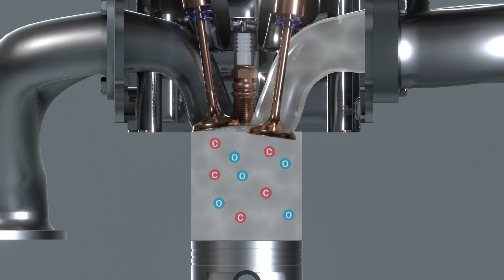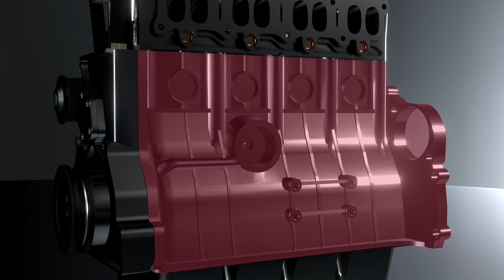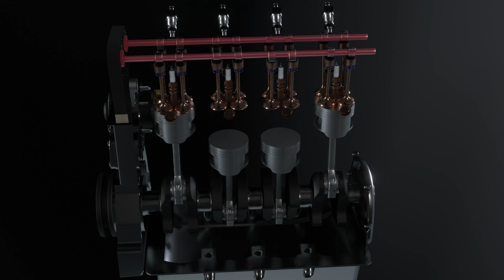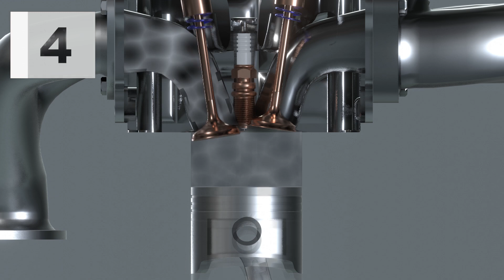Motor de 4 tiempos explicado en 3D | Ideal para principiantes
Capítulos
00:00 Introducción
00:37 ¿Cómo funciona?
01:23 Los componentes del motor
03:35 El ciclo de cuatro tiempos